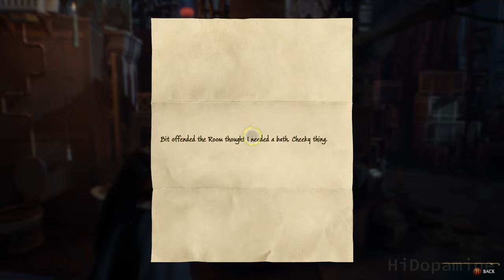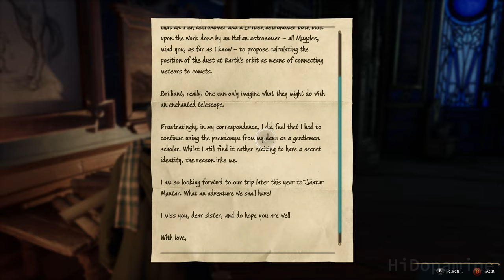HOGWARTS LEGACY | Part 3 "The Room of Requirement" | Gameplay Walkthrough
QUESTS / CUTSCENES:
0:00 - Ollivander's Heirloom
21:33 - Professor Hecat's Assignment 2: Learn Expelliarmus (side quest)
28:12 - Jackdaw's Rest
59:22 - Percival Rackham (cutscene)
1:10:21 - Flying Class
1:22:47 - The Room of Requirement
1:32:50 - Deek (cutscene)
2:00:23 - In the Shadow of the Undercroft
2:08:50 - Ominis Gaunt (cutscene)